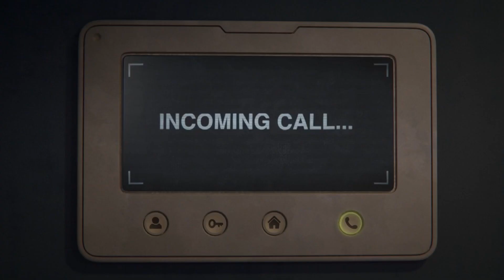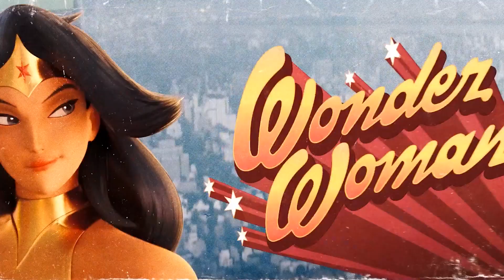10 SECRETS You MISSED In DC LEAGUE OF SUPER PETS